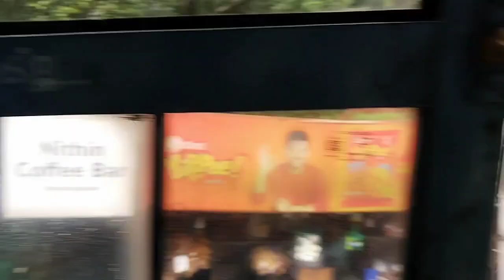ഹമാരാആനവണ്ടി part1 amifan ksrtc kottarakkaravarthakal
നിശ്ചിത ഇടവേളകളിൽ ksrtc കൊട്ടാരക്കരയിൽ നിന്നും ഉല്ലാസ യാത്ര പോകുന്നു, വിശദ വിവരങ്ങൾക്കായി 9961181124 എന്ന whatsup നമ്പറിൽ ബന്ധപ്പെടുക